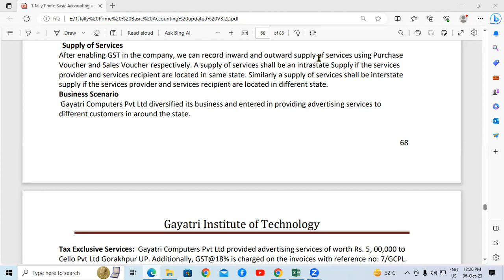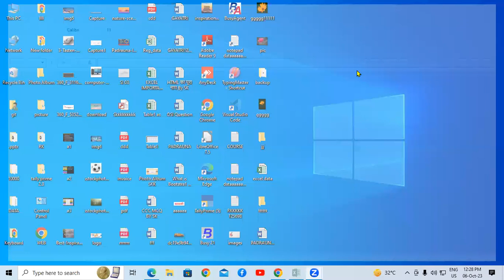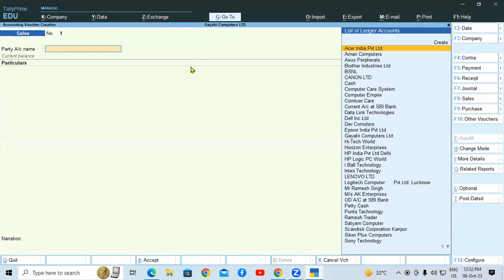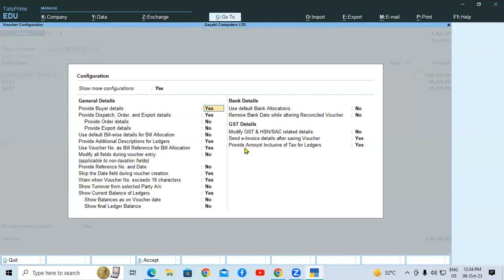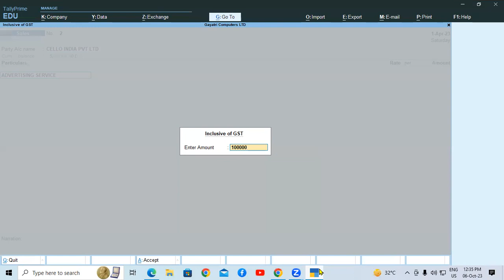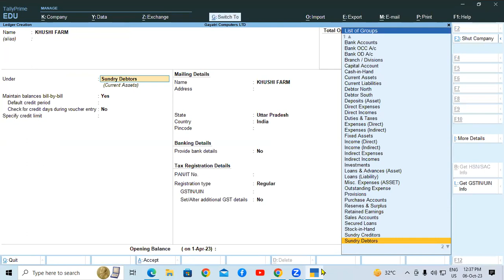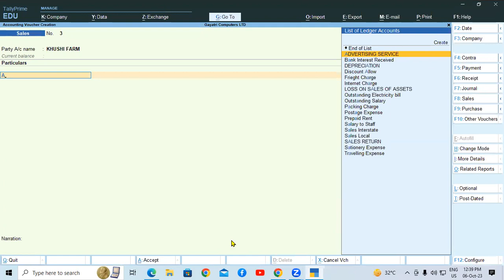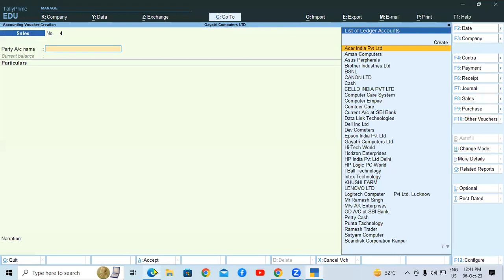About Supply of Services in Tally Prime | GIT Education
About Supply of Services in Tally Prime.